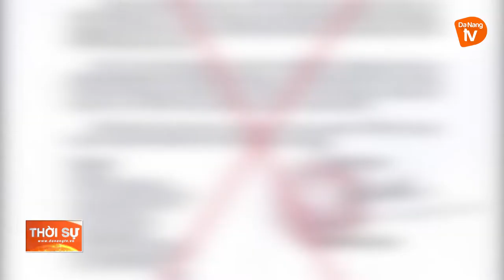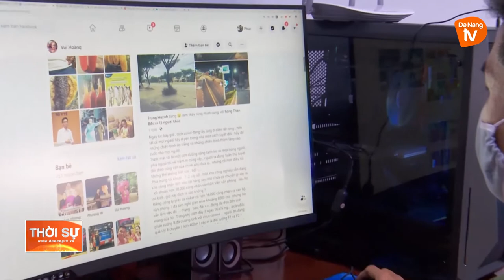CÔNG AN THÀNH PHỐ LÀM VIỆC VỚI CÁC CÁ NHÂN CHIA SẺ VĂN BẢN GIẢ MẠO